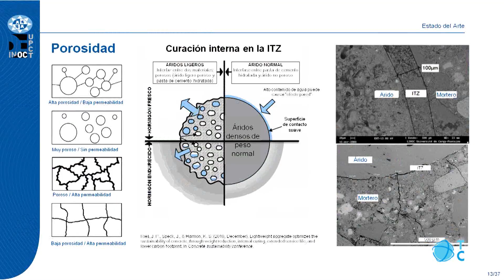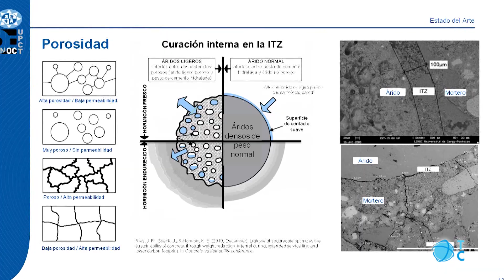Nuevo hormigón gracias a una tesis de la UPCT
Una tesis de la UPCT desarrolla un hormigón ligero y sostenible que reduce los daños de los terremotos. Sustituye casi la mitad de su volumen de grava y arena por plástico y corcho reciclado